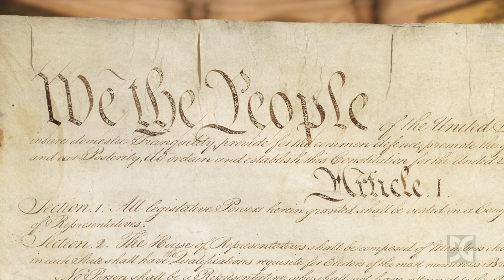The American Constitution TV Documentary Opening Sequence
A five-part historical documentary series that tells the story of the US Constitution's creation, the battle for ratification, and the struggle for a bill of rights—a gripping tale told through the words of the founders performed by acclaimed actors. Many of the world’s leading scholars and historians provide compelling commentary. The American Constitution promises to bring to millions of viewers this essential American story. Premieres in 2020.